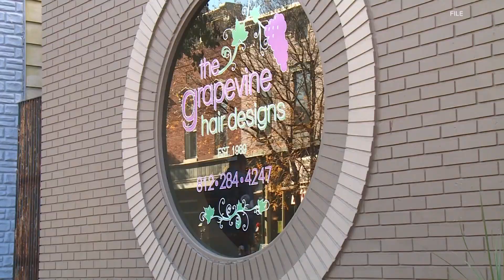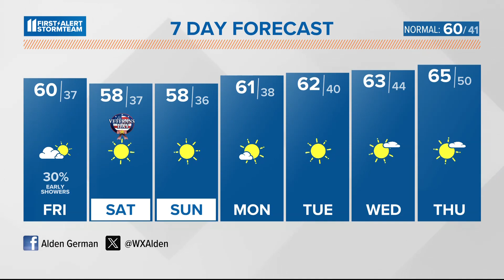Not as warm with plenty of sunshine for a while | Nov. 9, 2023 WHAS11 Noon Weather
Clouds increase this afternoon before a chance of light showers overnight in Kentucky.